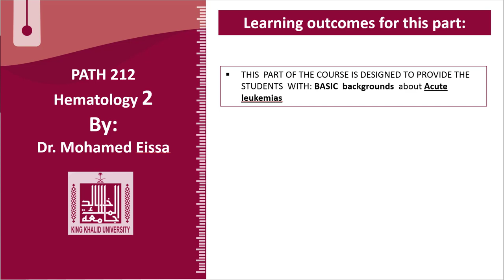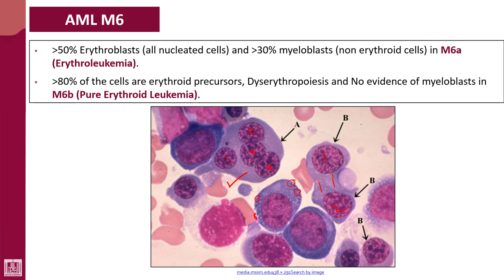Hematology - 2 | U2-L29 | FAB classification of AML subtypes - 8